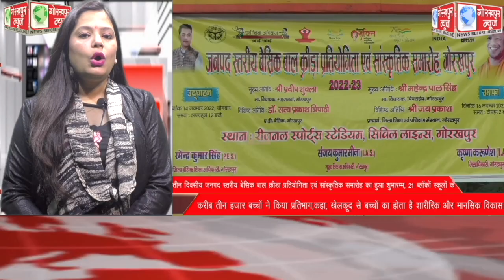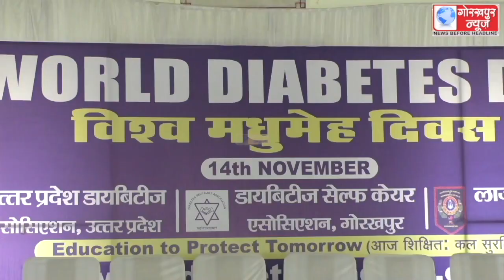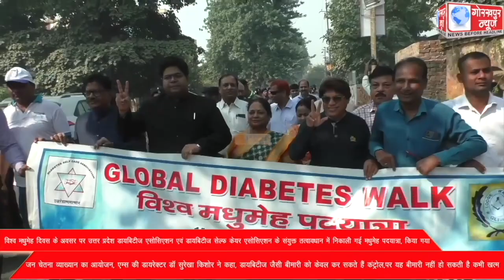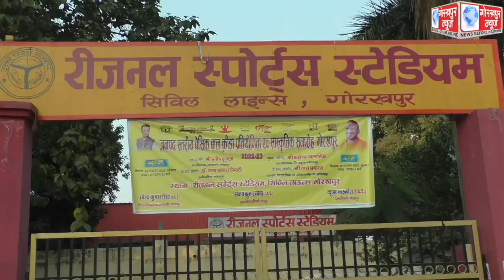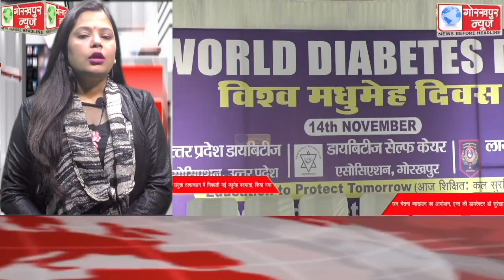GORAKHPUR NEWS 14-11-2022